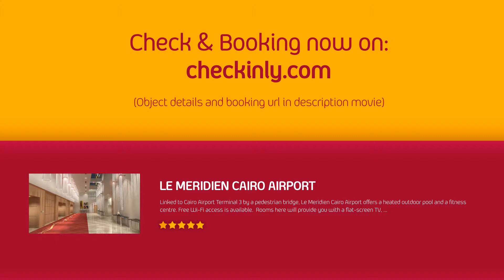Le Meridien Cairo Airport (Cairo, Egypt)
Le Meridien Cairo Airport (Cairo, Cairo Governate Egypt) Hotel

Linked to Cairo Airport Terminal 3 by a pedestrian bridge, Le Meridien Cairo Airport offers a heated outdoor pool and a fitness centre. Free Wi-Fi access is available.

Rooms here will provide you with a flat-screen TV, air conditioning and a seating area. There is also an electric kettle. Private bathrooms also come with a shower. Extras include satellite channels, All rooms feature soundproofing, and complimentary Wi-Fi.

Facilities offered include entertainment staff, meeting facilities and shared lounge. Unique dining venues range from Lebanese and Singaporean restaurants to a high-energy sports bar

The hotel is 3 km from Cairo Festival City Mall and 2 km from Sun City Mall. Le Meridien Cairo Airport offers a private parking on site.

(676629)